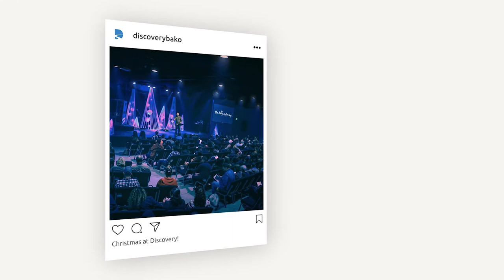Discovery Church Instagram